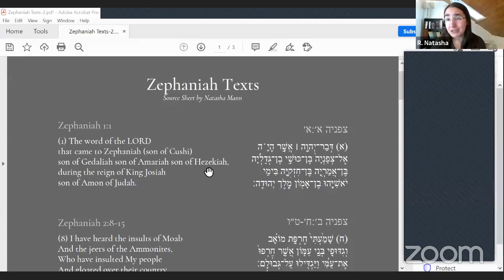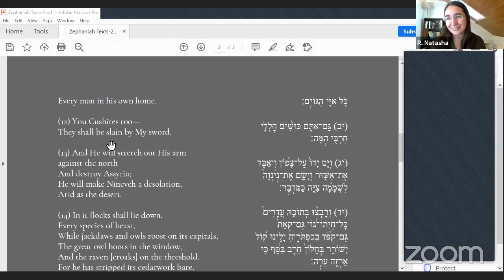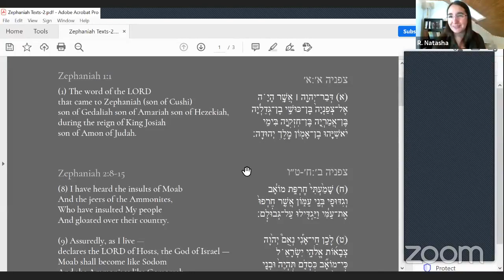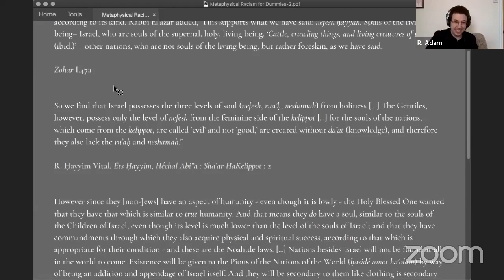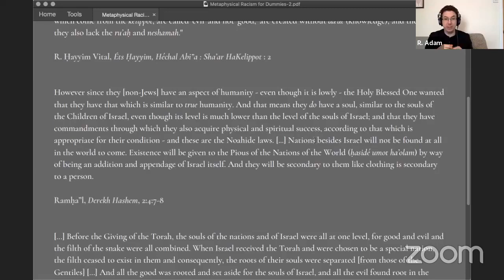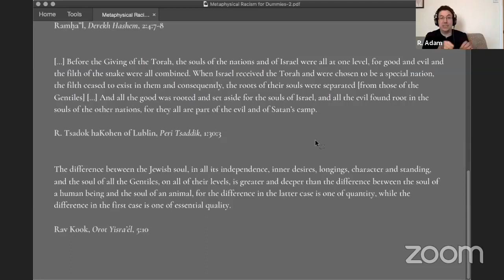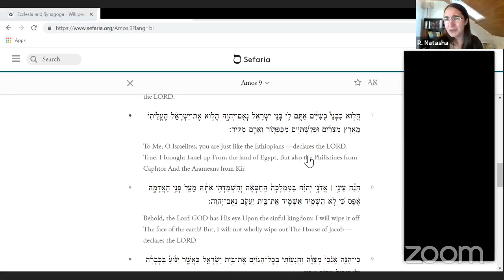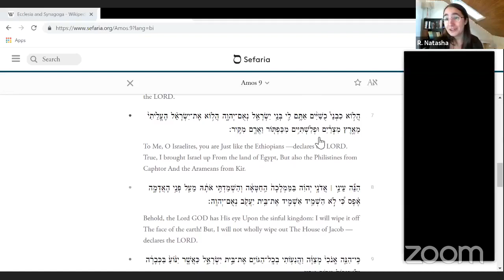Masorti Thinks: Racism and Diversity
Rabbi Adam Zagoria-Moffet of St Albans Masorti Synagogue and Rabbi Natasha Mann of New London Synagogue explore race and racial inclusivity as it appears in our history. Looking at ideas of race, difference, and diversity in biblical, medieval and modern Jewish sources will hopefully lead us to a better articulation of what anti-racism work should look like in our communities today.